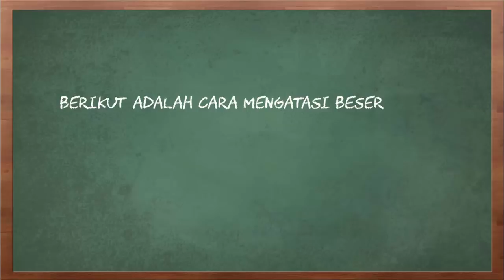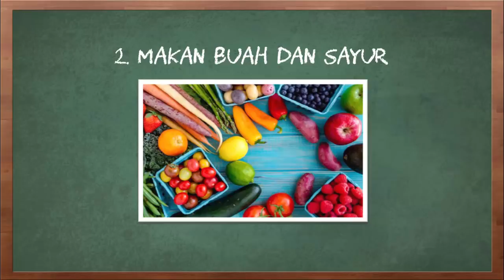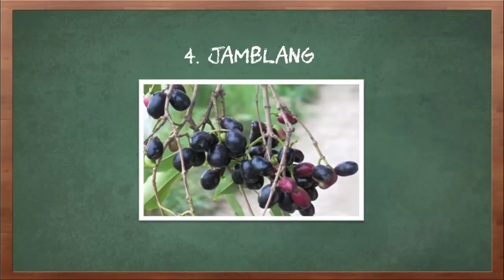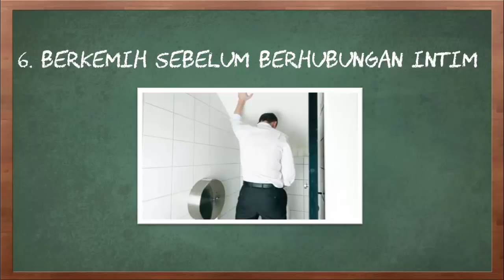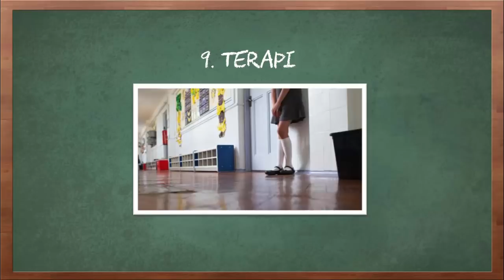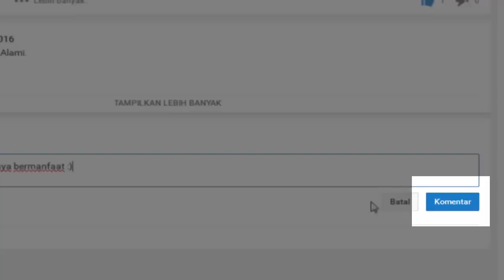Cara Mengatasi Beser pada Pria maupun Wanita.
Tips kali ini tentang cara mengatasi beser baik pada pria maupun pada wanita yang tentunya bisa Anda praktekkan di rumah.

Beser adalah keinginan untuk buang air kecil yang nggak ada habisnya. Seseorang yang mengalami beser bisa buang air kecil lebih dari 8 kali setiap harinya. Biasanya, beser disebabkan karena terlalu banyak mengkonsumsi cairan. Tapi jangan jadi mengurangi porsi minum air putih, karena sudah menjadi kebutuhan penting bagi tubuh.